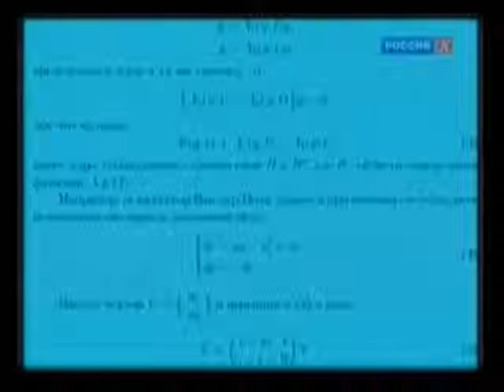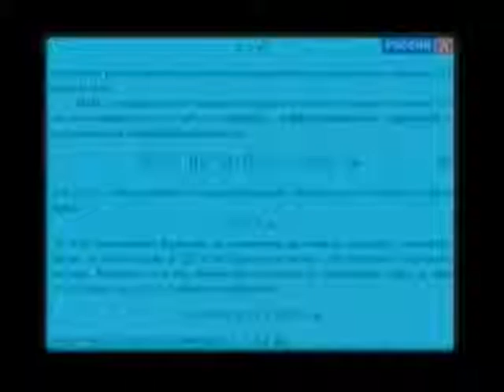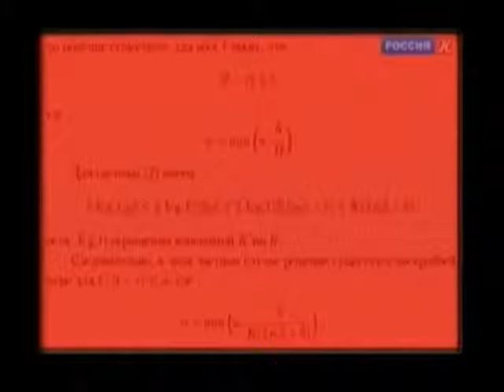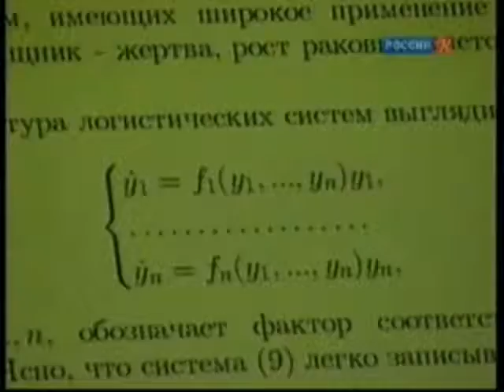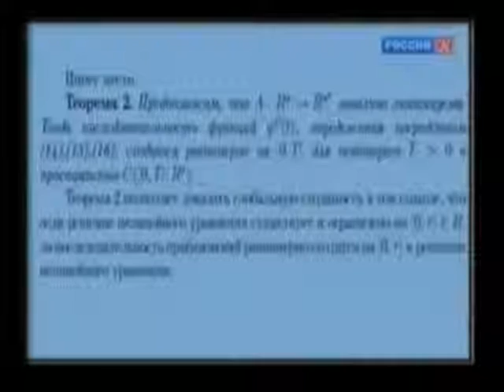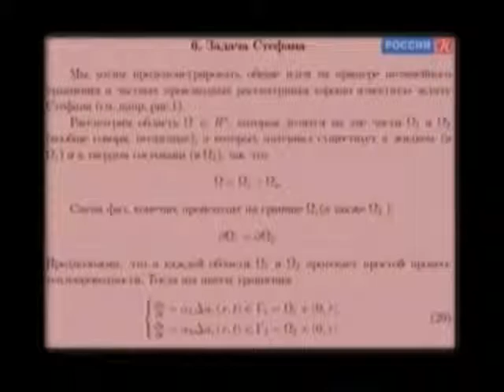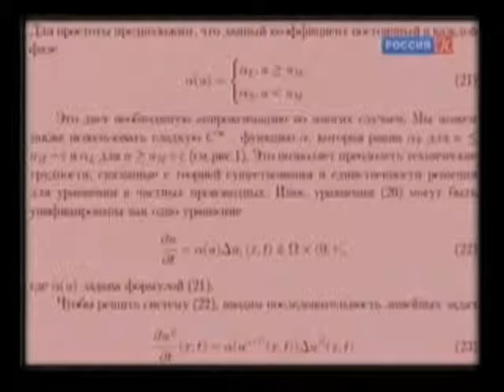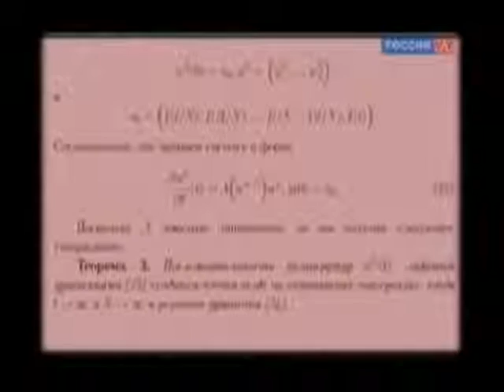ACADEMIA. Мамадшо Илолов. Об одном методе решения нелинейных эволюционных систем. Канал Культура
В своей лекции профессор, доктор физико-математических наук Мамадшо Илолович Илолов расскажет о методе решения нелинейных эволюционных систем, суть которого заключается в представлении исходной системы в виде предела последовательности линейных систем с переменными коэффициентами.